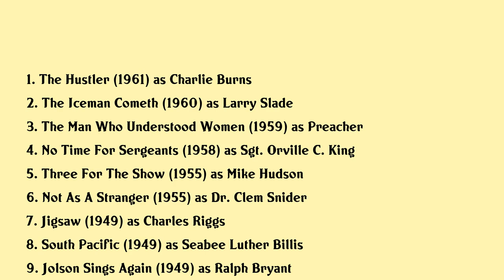Myron McCormick Movies list Myron McCormick| Filmography of Myron McCormick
Myron McCormick Full Movies List Filmography of Myron McCormick

Latest movies of Myron McCormick are:

1. The Hustler
2. The Iceman Cometh
3. The Man Who Understood Women
4. No Time For Sergeants
5. Three For The Show
6. Not As A Stranger
7. Jigsaw
8. South Pacific
9. Jolson Sings Again
10. China Girl
11. Uss Vd Ship Of Shame
12. The Fight For Life
13. The Children Must Learn
14. One Third Of A Nation
15. Winterset

Complete list of movies acted by Myron McCormick are in this video.

Please Comment down your favorite movie of Myron McCormick